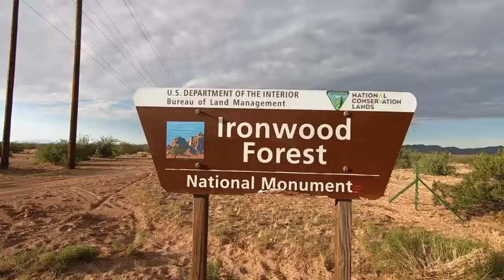"THE MOST IMPORTANT CAVE IN ARIZONA' Not Found on Google Earth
Camera Bag: